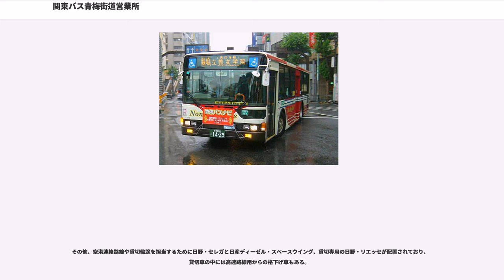関東バス青梅街道営業所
関東バス青梅街道営業所（かんとうバスおうめかいどうえいぎょうしょ）は、東京都練馬区関町南に位置する関東バスの営業所。

主に練馬区同区西南部・杉並区北部の路線を担当している。営業所敷地内と上石神井南町の立野橋停留所近くの2箇所に車庫を有する。

荻窪駅から青梅街道を西進する路線で、本営業所管内の主力路線。ラッシュ時の荻窪行きは善福寺からバス専用レーンを走行し、桃井四丁目 - 荻窪駅は各路線あわせて1時間に約40本と高頻度で運転される。沿線は公共交通に対する需要が高い地域である。

荻窪線の歴史は、1945年（昭和20年）に関東乗合に合併した昭和自動車商会の路線に行き当たる。1927年（昭和2年）5月5日より荻窪駅 - 関（現・関町二丁目付近）において営業していたが、戦後に入ってからはこの付近で各事業者が戦前の事業範囲を越えて都心と郊外を結ぶ長距離路線を次々に開設し、関東も北裏まで延長。最盛期には武蔵野営業所の柳橋線や吉祥寺線、三鷹線と一体化した東伏見駅・田無橋場・武蔵小金井駅行きという路線が存在した。

なお、荻窪線と同一経路で荻窪駅以東も青梅街道を走り、新宿駅西口や東京駅に達する路線もあったが、こちらは1979年（昭和54年）に廃止されるまで一貫して東京都交通局（都営バス）の単独運行であった。これは、荻窪以東の青梅街道が都電杉並線の存在を理由に基本的には都営のエリアと解釈されたことに由来する。さらに、1984年（昭和59年）までは荻窪線沿線から北裏以西へ走る都営バスの便もあったが、このどちらにも関東バスは一切関与しなかった。

各系統のなかで、荻32と荻34は本数が多く、この路線の基幹系統となっている。1978年までは善福寺まで通過する急行系統・荻33もあった。
2018年10月1日より平日朝の荻34は全て電通裏発着の荻33に変更となった。なお、先述した通りで1978年までは急行系統として存在したため系統番号のみ復活した形となっている。
荻32は武蔵関駅付近で循環運行となっており、武蔵関駅を通り越して荻窪駅方面へ乗車することも可能になっている（関町北一丁目の時刻表の行先欄は「荻窪駅」になっている）。
荻36は八幡宮裏から青梅街道を離れて南善福寺に至る系統で、終点付近は杉並区と練馬区・武蔵野市の境界にあたる。敷地が狭いため、南善福寺の折返場にはターンテーブルがある。
荻35は西東京市の武蔵野大学に至るまで、青梅街道を走行する路線。1990年代までは夕方便も存在したが、現在は平日の朝2往復のみで、武蔵野女子学院が共学に変わったことから、2005年12月15日より停留所名を武蔵野大学に変更した。武蔵野大学付近は経路の関係上（往路は千川小学校前、復路は武蔵野中央公園経由）、武蔵野大学交差点東側に当路線単独の標柱を設置している。2便目は帰路、青梅街道営業所止まりであったが、2018年10月1日より、2便目も荻窪駅行きとなった。

荻30は基本的に荻窪駅発着路線の出入庫系統であるが、平日朝ラッシュ時と深夜に青梅街道営業所 - 荻窪駅の折返し運用を持つ。荻30の荻窪駅の停留所は他の荻窪線各系統とは異なり、1番のりばである。ただし、17時以降は0番のりばからの発車となる。荻30の終バスが荻窪駅を出発する時刻は25時24分（平日）で、中央線中野 - 三鷹間の各駅から出る深夜バス（深夜急行バスを除く）の中では3番目に遅い発車時刻である。

2013年2月15日、八幡町停留所が「武蔵野中央公園」に改称された。

荻窪駅とプロムナード荻窪、および京王井の頭線三鷹台駅近くにある立教女学院を結ぶ。立教女学院へは途中の西荻窪駅を発着する西20もあり、同駅より南の区間では一方通行の道路があるため、循環運転をしている。西20は、路線図や杉並区統計書では西荻窪駅を起点とする路線として記載されているが、時刻表によると青梅街道営業所を発着する出入庫便と原則的に連続運行していることがわかる。

立教女学院への路線は、戦前に五日市街道周辺で営業していた進運乗合自動車によって開設された古い路線。立教女学院の前身である立教高等女学校は、都心にあった校舎を関東大震災で失い、1924年（大正13年）に仮校舎を現校地に建設・移転した。これを受けて1928年（昭和3年）6月1日に西荻窪駅 - 立教高女前線として開通したものである。この区間の循環...